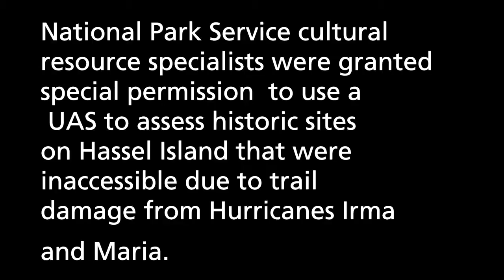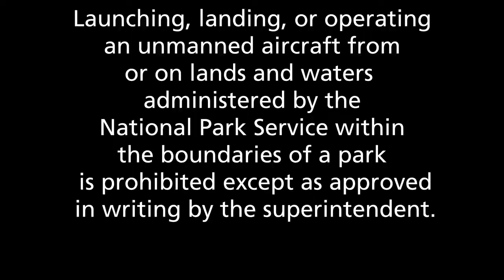Examining Hurricane Damage To Hassel Island At Virgin Islands National Park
This short National Park Service video provides and overview of the damage September's hurricanes did to Hassel Island, part of Virgin Islands National Park.